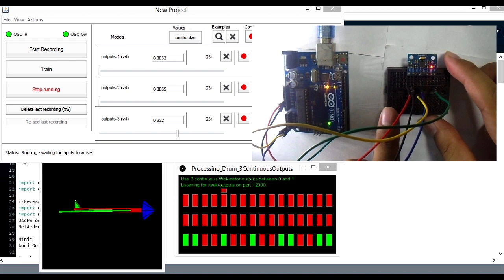How to Play Music with an Arduino Accelerometer and Gyroscope Sensor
In this article, you'll learn how to generate music through an accelerometer and an MPU6050 gyroscope (also referred to as a "gyro sensor"), using the Wekinator open-source software platform to enable machine learning techniques. Learn how to play music using an accelerometer and gyroscope sensor with the Wekinator software platform.

Check out makers profile on Maker Pro and see more DIY projects published